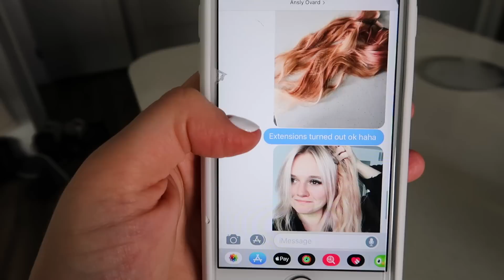Surprising my husband with PINK HAIR... FAIL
Our FAVORITE Camera Bag
Our MAIN Camera
The Vloggy Camera
The BEST Lens Ever
Our Macro Lens for Amazing Closeups
Our Simple Go-To Lens
The Sniper Zoom Lens
The Shotgun Mic
The "Perfect Dialogue" Mics (set of 2!)
Our Trustworthy, Amazing Drone
Our Favorite Camera Cards